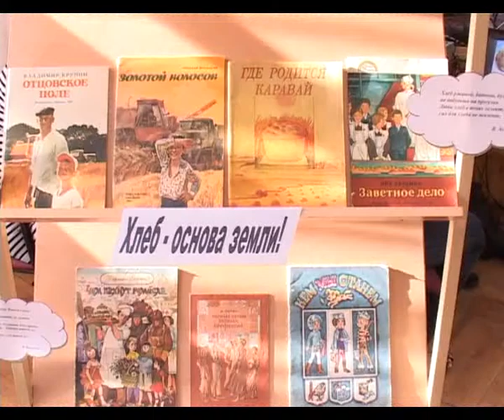Хлеб — всему голова